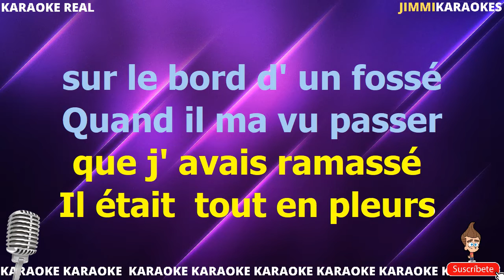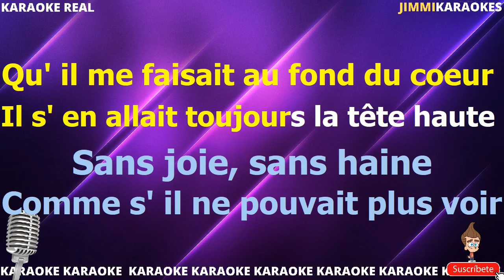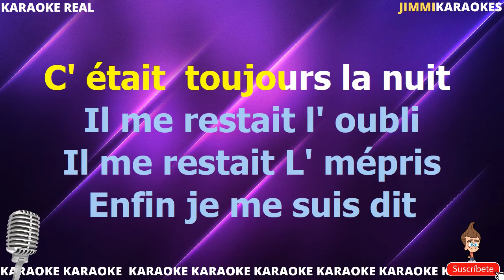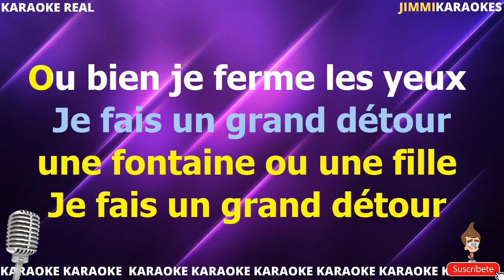Felix Leclerc Un ptit bonheur